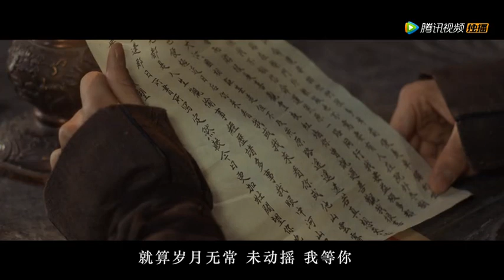The Night - Yuan Bingyan 袁冰妍献唱《将夜》插曲《莫望》 红墙白雪... ​​​​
Tương dạ
Viên Băng Nghiên
墨池有雨，我从书中来；
红墙白雪，岁月满苍苔。
惜此缘，叹佳人。
道一声珍重，感恩和你相遇过